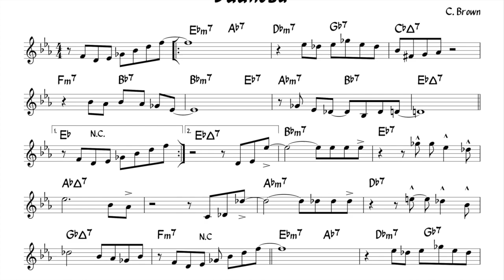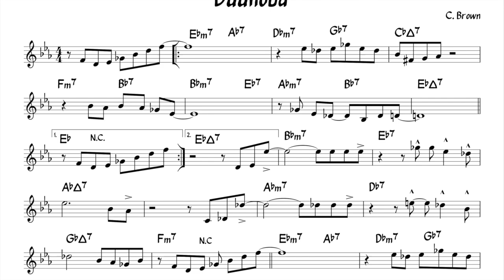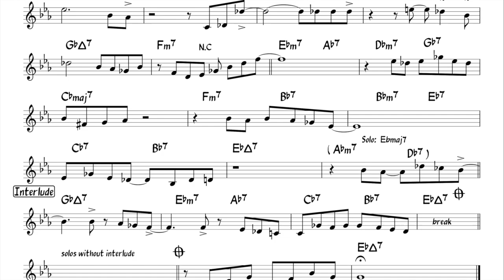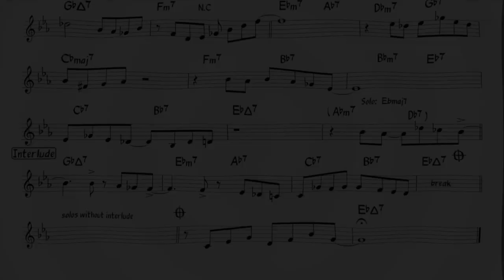Daahoud - Backing track + music sheet